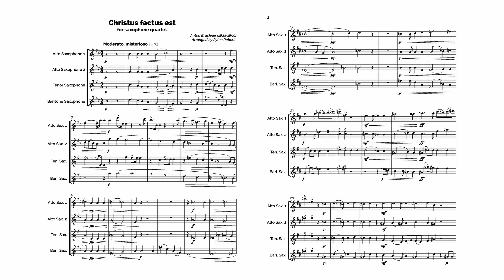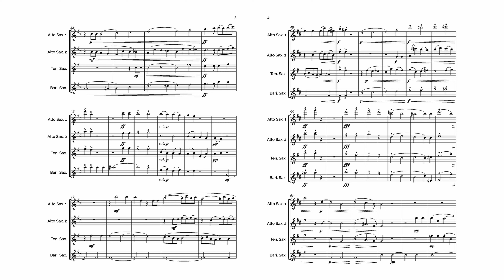Christus factus est - Sax Arrangement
Christus factus est - Sax quartet arrangement of Anton Bruckner's chroal piece "Christus factus est," which translates to "Christ became obedient."